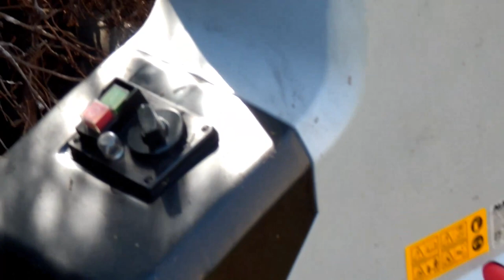Rozdrabniacz gałęzi AL-KO LH 2800 w akcji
pokazują w akcji rozdrabniacz do gałęzi
AL-KO Easy Crush LH 2800.

INFO:
- rozdrabniacz walcowy / frezowy
- silnik elektryczny o mocy 2.800 W
- średnica gałęzi: 40 mm
- 3 lata gwarancji
- zasilanie: 230V / 16 A

Szukasz wytrzymałego rozdrabniacza? Porównując urządzenia zwróć uwagę na ich wagę. Lepsze materiały o grubszych ściankach, lepsze uzwojenie silnika itd. itp. to wszystko WAŻY!  Rozdrabniacz AL-KO LH 2800 może i nie jest lekki, za to solidny, wytrzymały i ROBI ROBOTĘ!